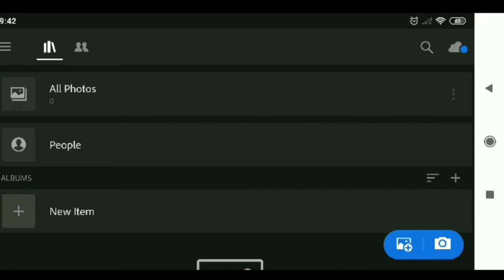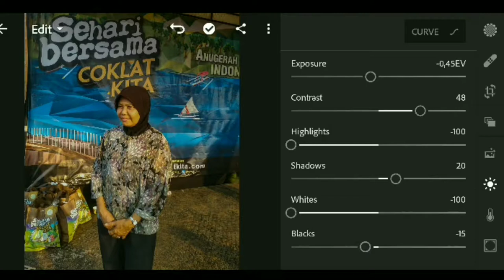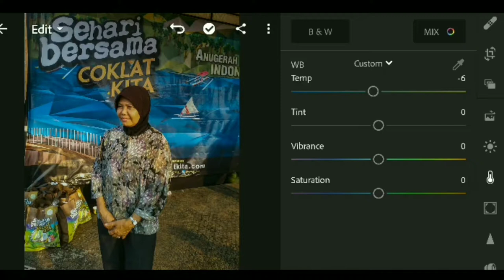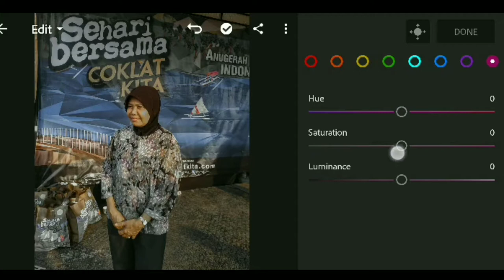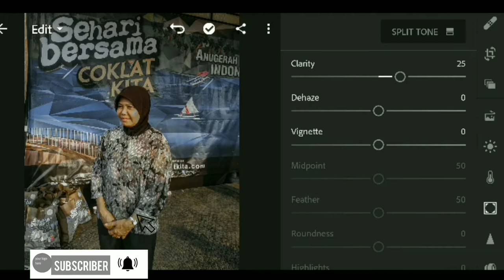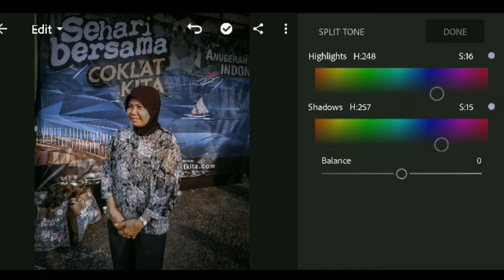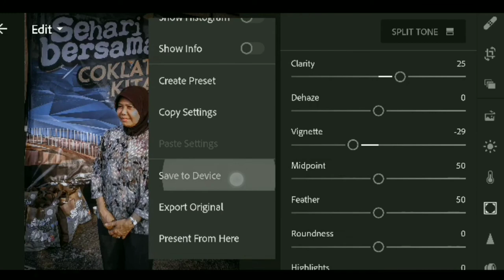Tutorial! Cara Ngedit Foto Keren Street Tone Urban (Lightroom Mobile)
Kali ini kita akan main main Tone pada foto sesuai mood yang di hasilkan oleh kombinasi warna . . .
Lightroom cc